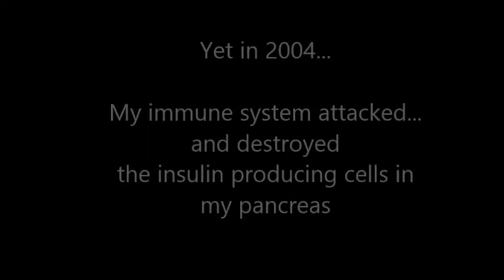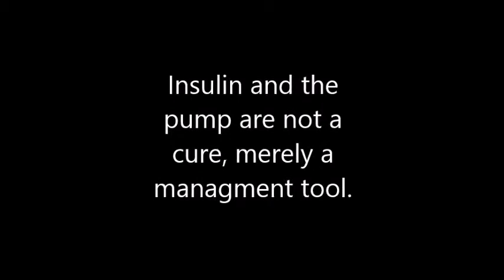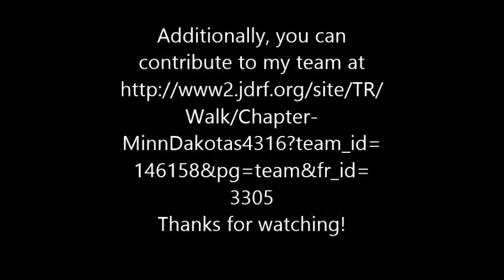Roll & Stroll 2014 Megan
Our family takes part in Roll & Stroll which supports JDRF and the mission to Improve Lives while Curing Type-1 Diabetes!  Please consider a contribution.